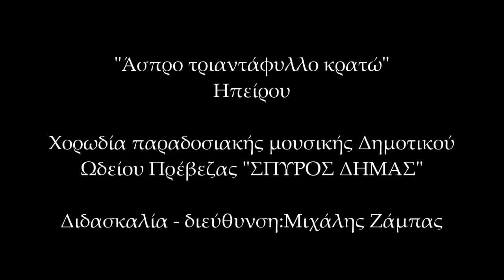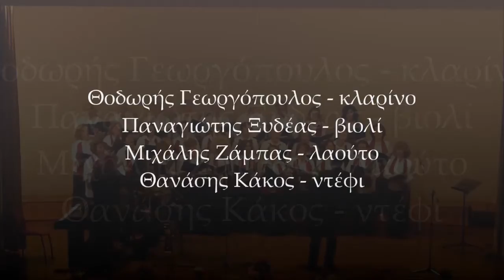"Άσπρο τριαντάφυλλο κρατώ"(Ήπειρος) - Χορωδία παραδοσιακής μουσικής Δημ. Ωδείου Πρέβεζας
Ηπειρώτικο "στα τρία".
Τραγουδά η Χορωδία παραδοσιακής μουσικής του Δημοτικού Ωδείου Πρέβεζας "ΣΠΥΡΟΣ ΔΗΜΑΣ".
Διδασκαλία - διεύθυνση:Μιχάλης Ζάμπας
Συμμετέχουν οι μουσικοί:
Θοδωρής Γεωργόπουλος - κλαρίνο
Παναγιώτης Ξυδέας - βιολί
Μιχάλης Ζάμπας - λαούτο
Θανάσης Κάκος - ντέφι

Από την εκδήλωση προς τιμήν του πολιούχου Πρέβεζας αγίου Χαραλάμπους που πραγματοποιήθηκε την Παρασκευή 10 Φεβρουαρίου 2017 στο Πνευματικό Κέντρο της Ιεράς Μητροπόλεως Νικοπόλεως και Πρεβέζης.